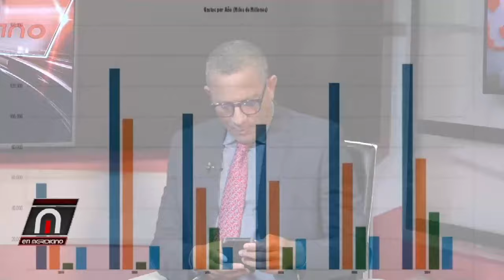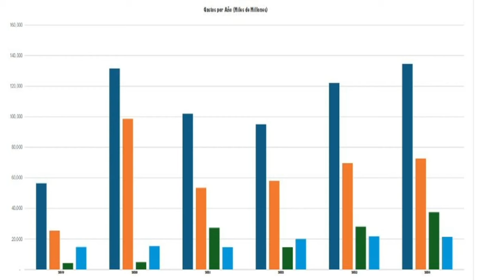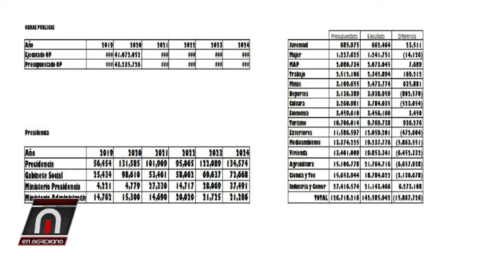Fernando Fernandez: El PRM ha gastado mas 142 mil millones ennla reeleccion de Abinader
Extracto del Programa En meridiano abril 18 2024 del canal EN TELEVISIÓN